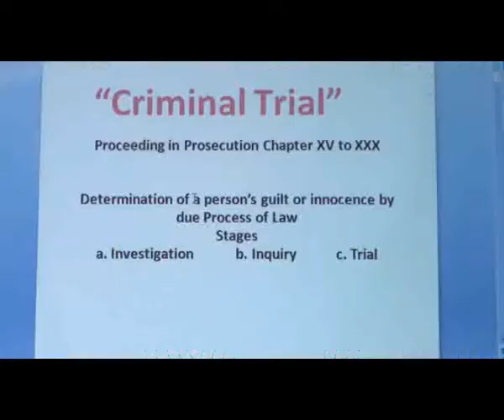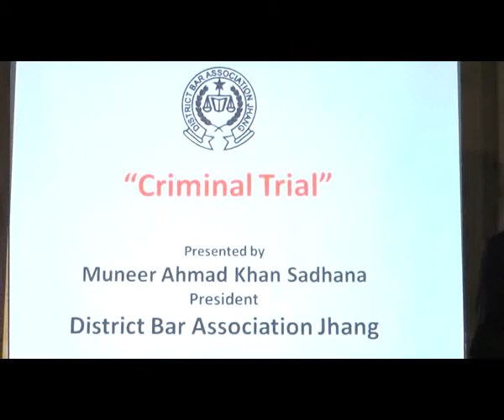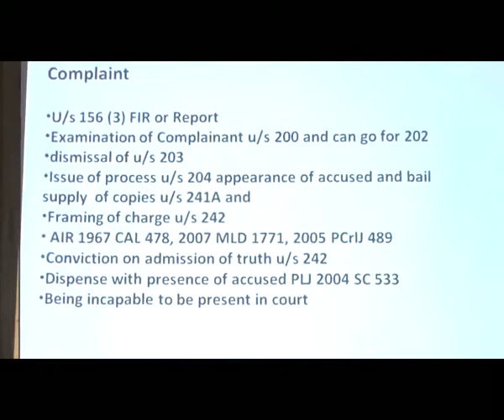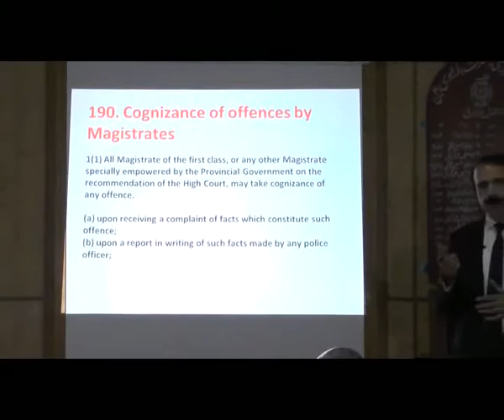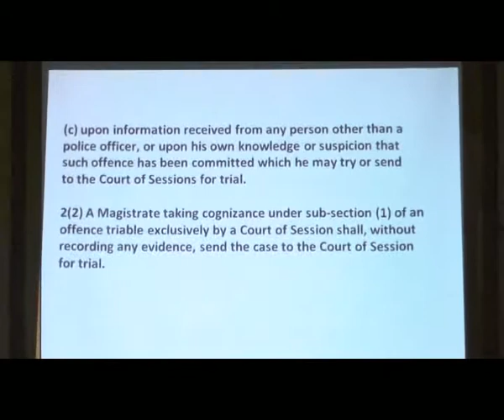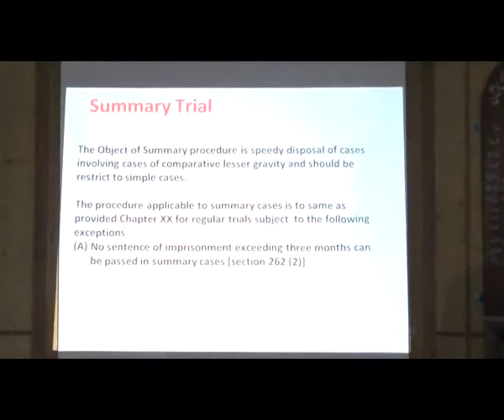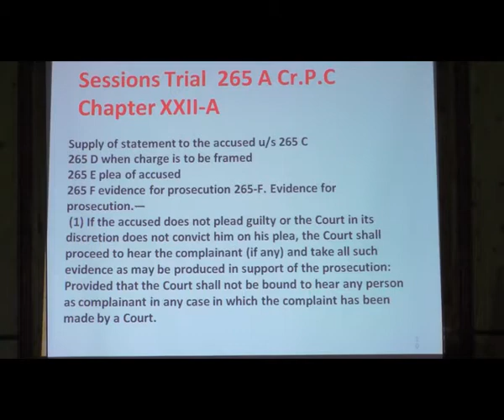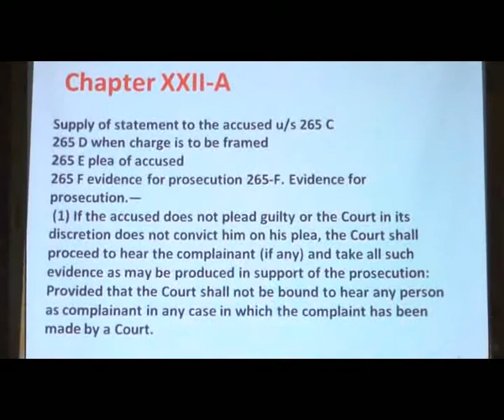Criminal Trial Part One By Muneer Sadhana Advocate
Lecture on Criminal Trial Part one delivered by Muneer Ahmed Khan Sadhana Advocate President (2017-18) District Bar Association Jhang.
Trial before magistrate,trial before sessions judges
When any person is apprehended for committing any crime, after investigation – that is to be completed within 14 days u/Sec. 173 of Criminal Procedure Code (Cr PC) – he / she is subjected to rigorous trial in the prescribed criminal court that has jurisdiction in the said matter. Court before commencement of trial is duty bound to allow an alleged offender to appoint defence counsel of his / her choice under Article 10 of Constitution of Pakistan. Then Court pronounces a Charge against an alleged offender that describes the nature of offence and the nature of act or omission that constitutes a specific crime. Thereafter, prosecution is given an opportunity to present evidence that it has against the alleged offender. The defence counsel of alleged offender is given full opportunity to cross examine and object to the prosecution evidence, within the prescribed limits of law. Though prosecution being the duty of the state is to be conducted by the state appointed counsels but any person who being aggrieved by the offence can appoint his / her own prosecution counsel, in addition to the state counsels already duty bound to prosecute. After the prosecution concludes its evidence the presiding Judge put certain questions u/Sec. 342 Cr PC to the alleged offender. These questions are very crucial as presiding Judge gives an opportunity to alleged offender to explain incriminating evidence against him / her. Alleged offender is also given an opportunity to appear as his own witness. Moreover he / she is also given an opportunity to present documentary evidence and witnesses in his / her defence. After the conclusion of defence evidence the trial is concluded and the Presiding Judge pronounces judgment. Judgment could be of acquittal or punishment. In both cases prosecution and alleged offender has right to appeal against the judgment of the trial court. The appeal is made to the immediate superior court of the trial court.

Punishment is universally accepted mode of retribution and deterrence. Punishment varies with the nature of crime. Different punishment can be given for the same crime. But retrospective punishment and double punishment in any case is specifically prohibited by the Constitution of Pakistan. Article 12 states: “No law shall authorise the punishment of a person for an act or omission that was not punishable at the time of the act or omission”, similarly Article 13 states: “No person shall be punished for the same offence more than once”. Article 13(b) also states: “No person shall, when accused of an offence, be compelled to be witness against himself”.

Constitution of Pakistan specifically demarcates the contours of Criminal Law of Pakistan by stating unequivocally in Article 9: “No person shall be deprived of life or liberty save in accordance with law”. And the Law shall never be against the universally accepted Fundamental Rights, this is specifically and explicitly enshrined in Article 8 of the Constitution of Pakistan.

The fundamentals of criminal law are based on the principle of justice, equity and good conscience. They provide adequate guidelines for the formulation a rational penal policy. In order to be influential the criminal law must have four important elements, that is, politicality, specificity, uniformity and penal sanction. The functioning of the criminal justice system is wide enough to achieve its goals and objectives. Its ultimate goal is undoubtedly to make the society safer for its citizens. Most widely accepted aims of the criminal law include:

The enforcement of criminal law should reflect the society’s disapprobation for criminal activity through apprehending, convicting and punishing the offenders.

### Description:
In this detailed lecture, **Muneer Sadhana Advocate** breaks down the intricacies of a **criminal trial** in Pakistan. This is the first part of a comprehensive series aimed at law students, legal professionals, and anyone interested in the criminal justice system. Learn about the stages of a criminal trial, from the initial investigation to the final judgment, and understand the roles of various participants in the trial process. This video is a valuable resource for those looking to gain a deeper understanding of criminal law and trial procedures.